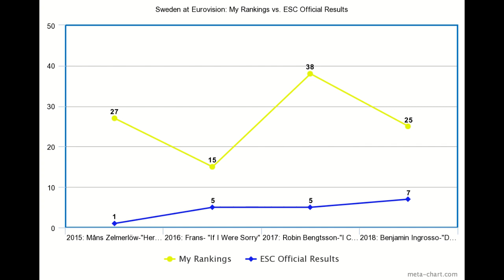The Lethargic Sloth Does Eurovision 2019 Sweden John Lundvik "Too Late For Love" REVIEW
Last year, Sweden reached the Top 10 with Benjamin Ingrosso's "Dance You Off". so can they climb higher with John Lundvik's song "Too Late For Love?" Watch and find out! :-D

I'm on Instagram. Kind of. I'm there. but won't post photos until I get a new phone soon here. But add me there if you want. I'll follow anybody who follows me. :-) I still don't know how the Instagram language works. haha